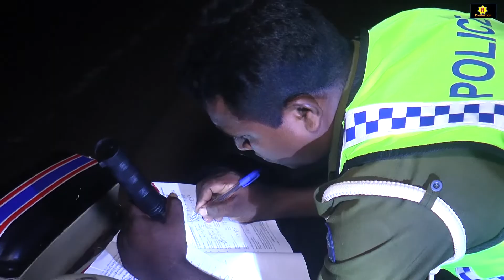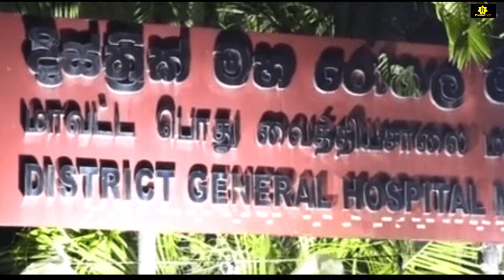news Gossip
Subscride-UCQjZMy-9QsVX39mBmRoHfow